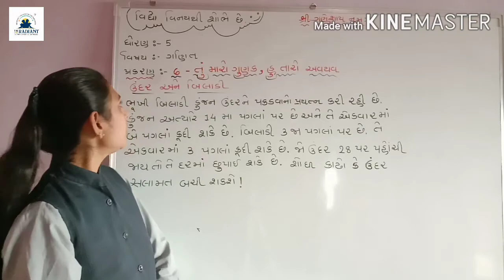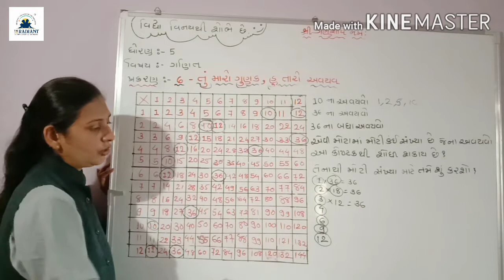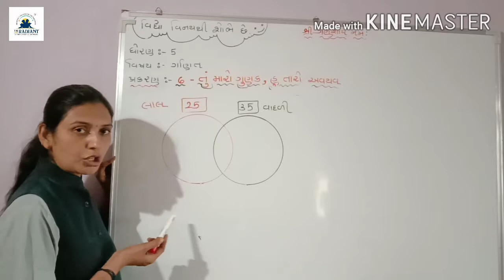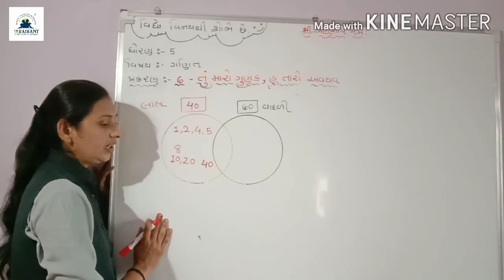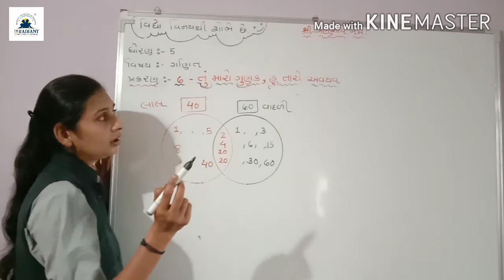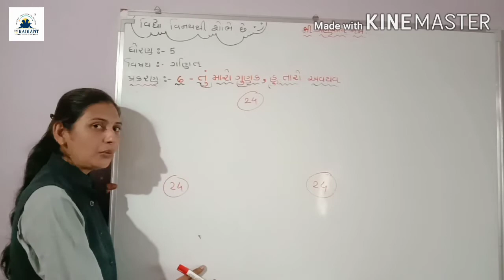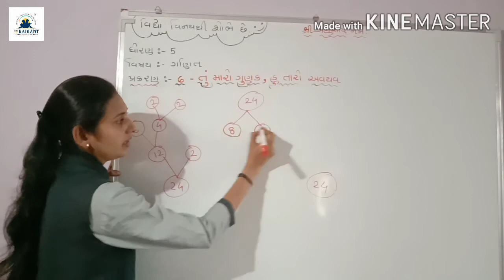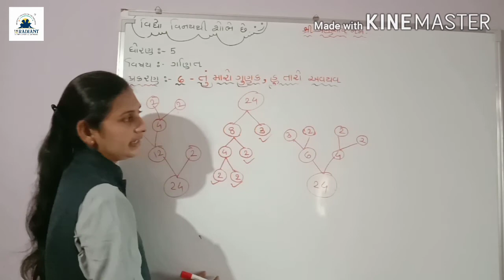GUJ MED STD 5 MATHS ch 6ભાગ 7 720p